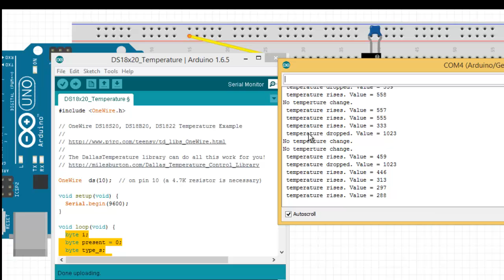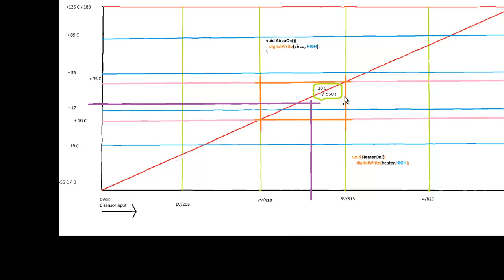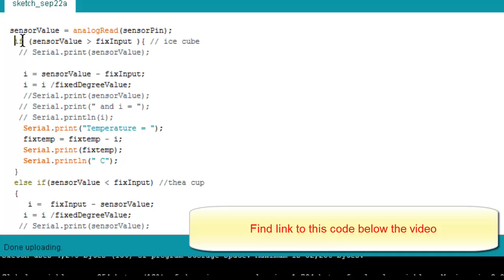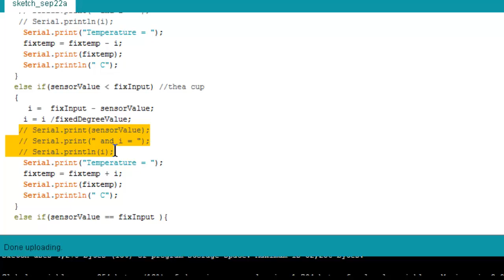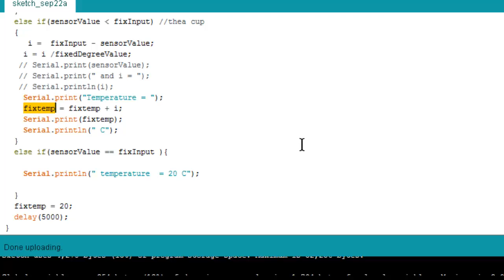KY-013 and KY-028 Arduino NTC temperature part 2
Arduino tutorial about mapping NTC sensor value inside a sketch. Review on the 37 sensor kit, sensors KY-013 and sensor KY-028

Arduino KY-013 Temperature sensor module.
Arduino KY-028 Temperature sensor module

Converting sensor data in temperature.